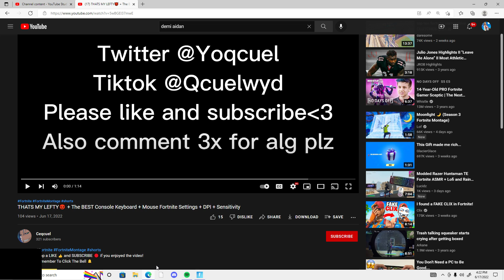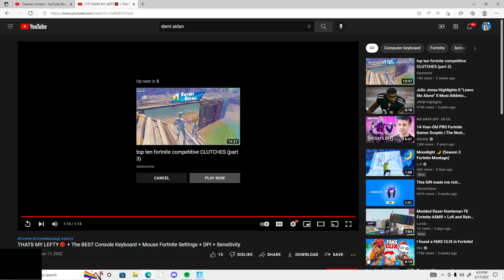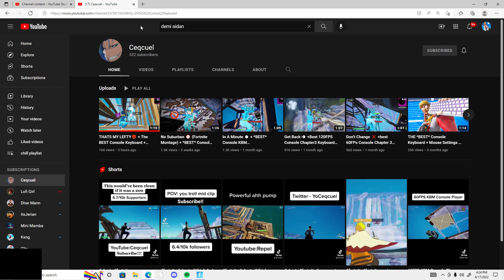fortnite montage ft. ceqcuel